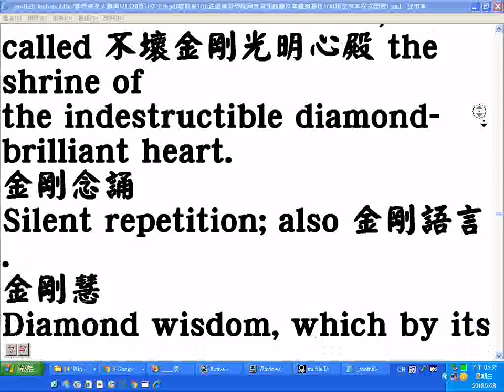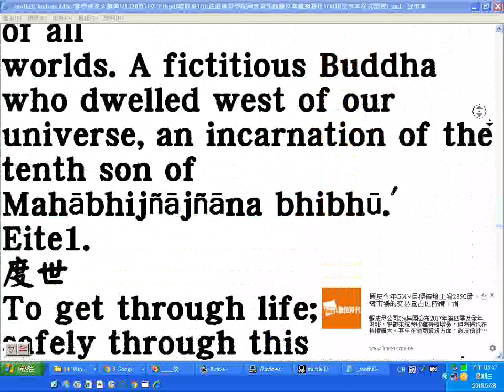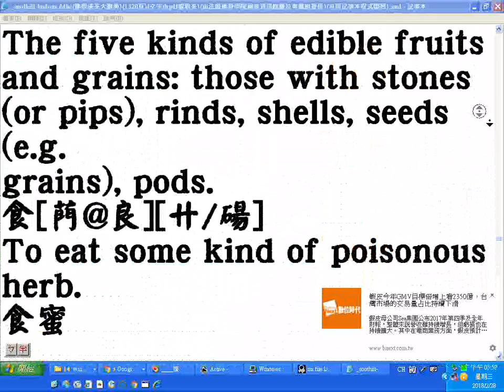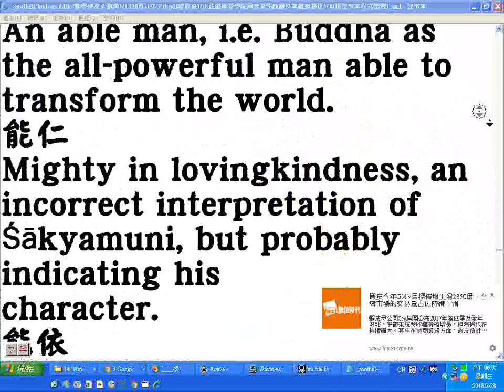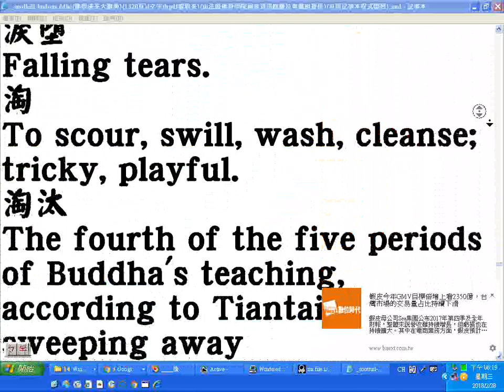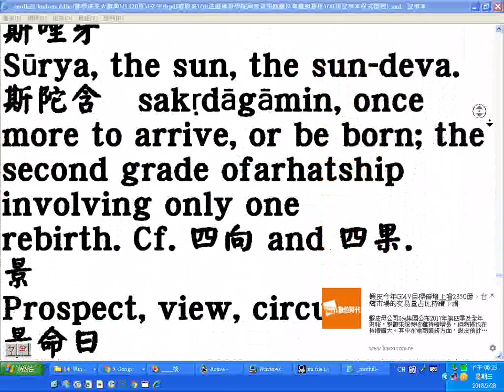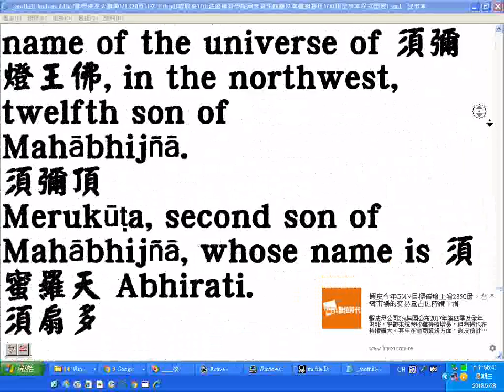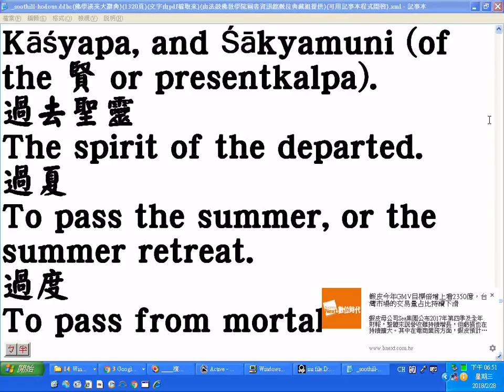20180228佛學漢英大辭典03 螢幕錄影 網路播放請調慢速度為四分之ㄧ